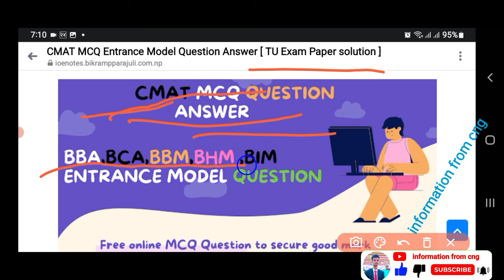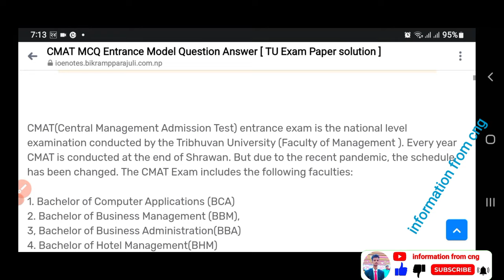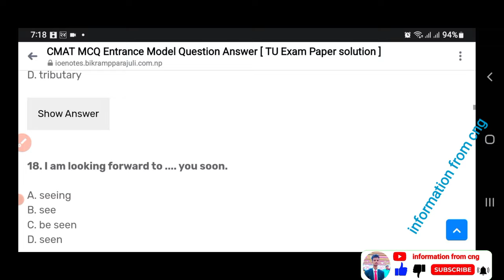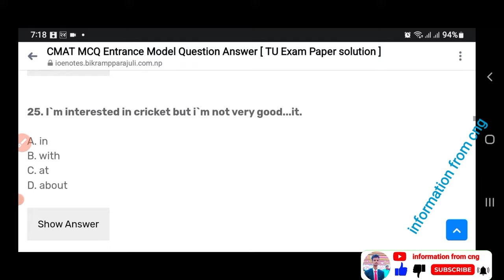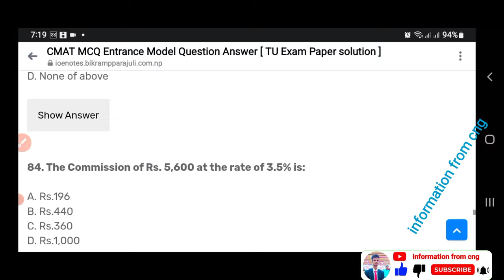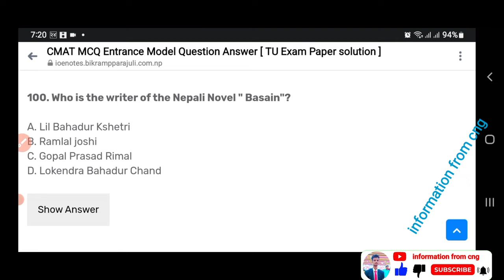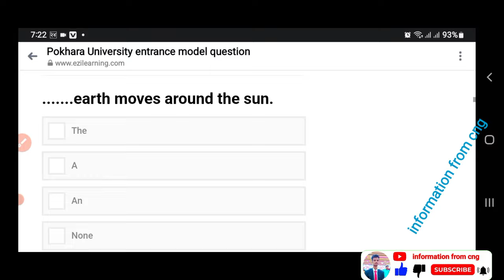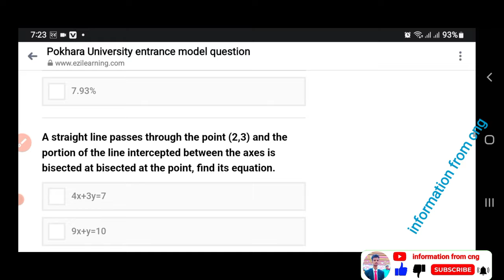cmat exam model questions.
who can join bba
What is BBA course in nepal
What is full form of bba
which course in best after bba
What is major subject in bba
What is minimum qualification for bba
Does bba need entrance exam
bbs cmat exam model questions
How much is bba college fees in nepal
bba entrance exam preparation
bba entrance exam preparation in nepal
bba colleges in Nepal
bba vs bbs in nepal
bba cmat exam model questions
bba cmat nepal model questions
bba college in ktm
Scholarship seat of bba course in nepal
cmat exam preparation for bba in nepal
cmat exam preparation for bba
cmat exam preparation
cmat preparation class nepal
bba interview questions
what next after +2 ?
what next after twelve in nepal
bba job opportunities
bba job opportunities
bba jobs opportunities in nepal
What is the salary after bba in nepal
how many years is bba course
What is the cost of bba course in nepal